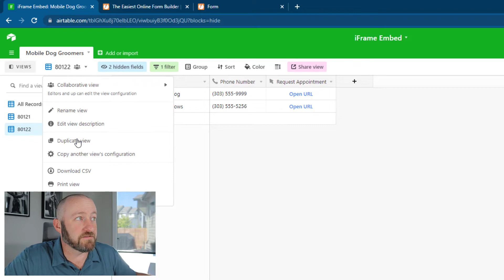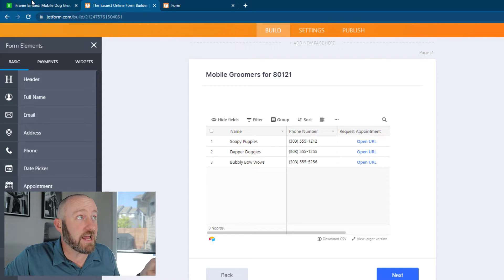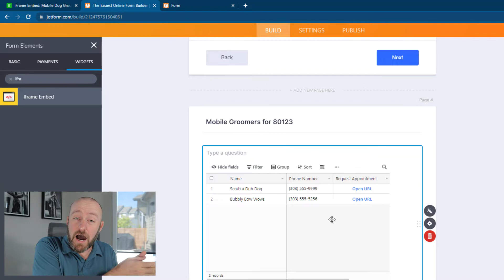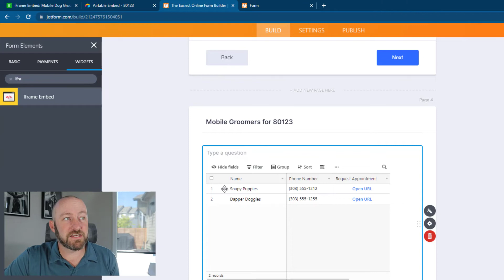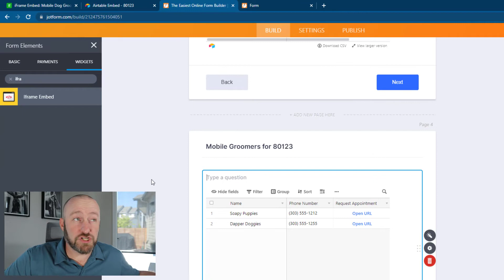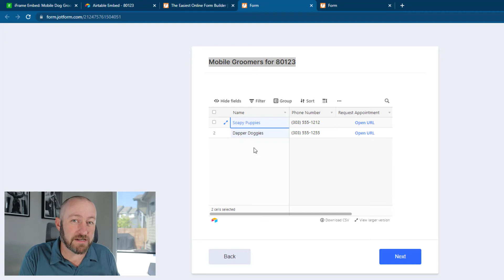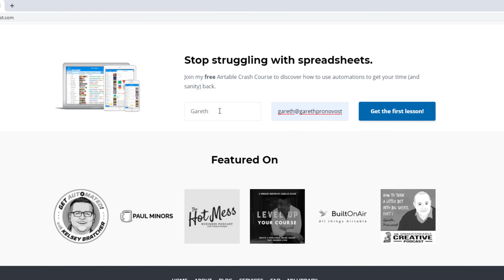Embed iFrames in Forms | JotForm and Airtable | No Code Development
Embedding an iFrame in a form will take your no-code development to the next level! This tutorial walks through creating a specific view, gathering the embed code for that, and then applying that code to a form in an iFrame. The end result is a powerful, no-code form that shares a view into your dataset - with the option of including conditional logic as well! 👇

Table of Contents: 📖 👇

00:00 - What this video covers
01:12 - Outlining the scenario
01:37 - Structuring the database in Airtable
03:05 - Building the Form in JotForm
04:37 - Getting the Embed Code
06:02 - Adding some Conditional Logic (optional)
07:04 - Updating the data source for testing
08:03 - How to Get More Help!